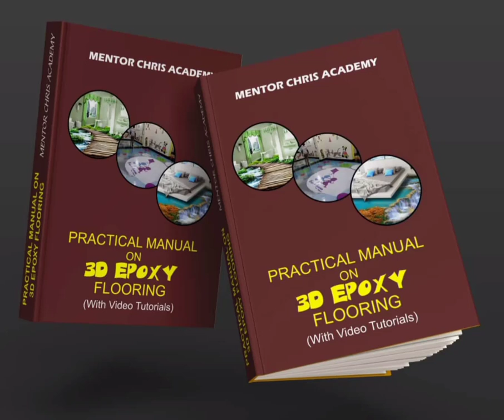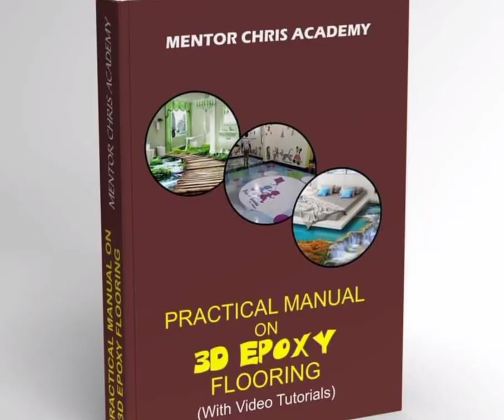A BRIEF ON EPOXY GRAPHIC WORKS BY MENTOR CHRIS ACADEMY ❤️